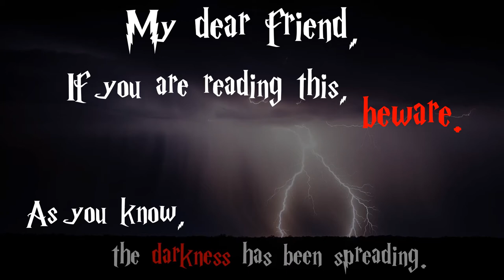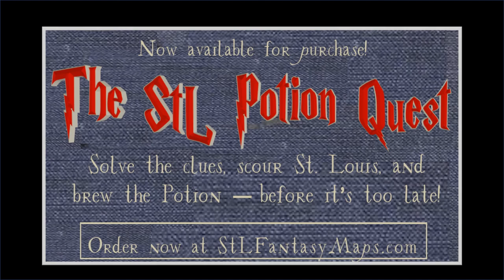The StL Potion Quest: Trailer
The Potion Quest is a magical scavenger hunt that will BEWITCH the mind and ENSNAAARE the senses!   This self-guided Quest of St. Louis is a great activity for birthday parties, date nights, and family gatherings, and yes, you brew a REAL POTION!  Available at StLFantasyMaps.com

Photos: Images by Elias Sch. and Free-Photos from Pixabay. Thanks to Grace, Mila, Alisha and crew, Amanda and crew, Noah and crew, Christina and crew, Courtney and crew, Christie and crew, Lindsey and crew, and Adelaide and crew!